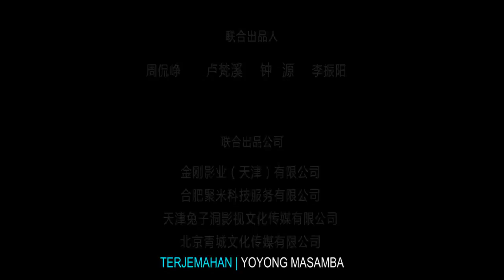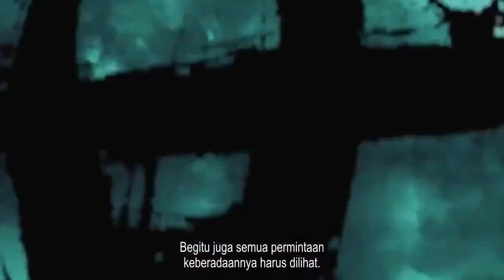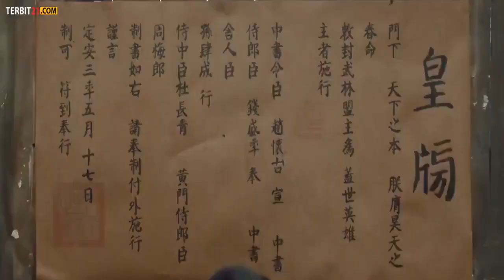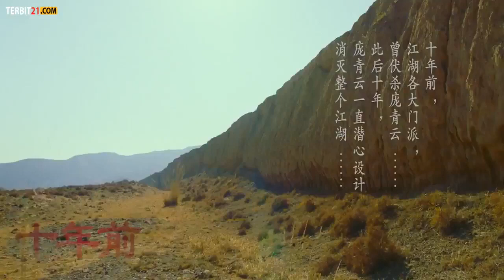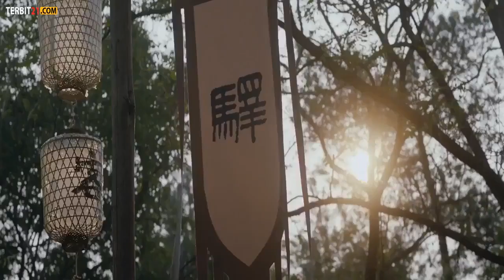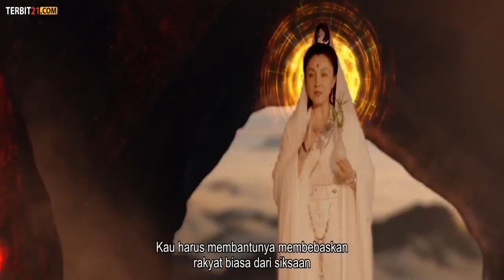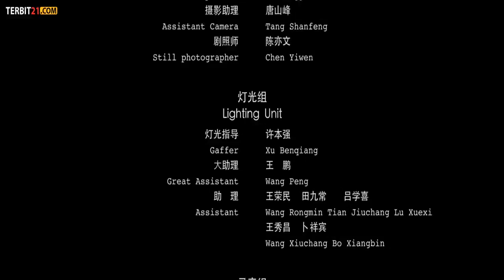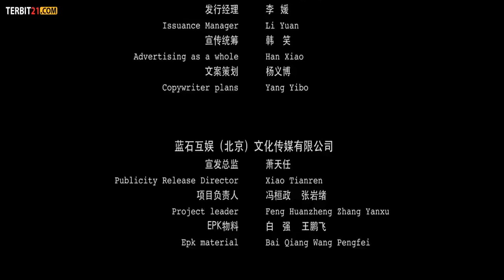film action terbaru 2021-subtitle Indonesia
kisah film china wukong yang kena hukuman dari dewa langit

film china kolosal sungokong/wukong
film china terbaik
china muvie wukong2021
cerita wukong terkena hukuman

film china kolosal sungokong/wukongaction movie,best action movies,action movies 2021 full movie
film china terbaik
china muvie wukong2021

film kungfu china terbaik 2021kisah film china wukong yang kena hukuman dari dewa langit

film china terbaik
china muvie wukong2021

film china terbaik
china muvie wukong2021

film china terbaik
china muvie wukong2021

film china terbaik
china muvie wukong2021

film china terbaik
china muvie wukong2021

film china terbaik
china muvie wukong2021